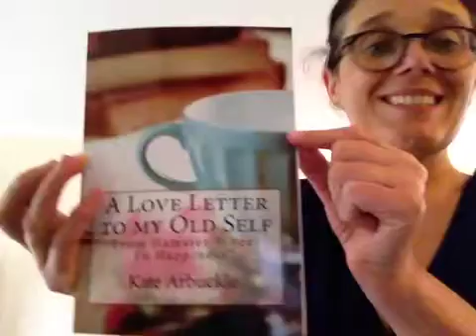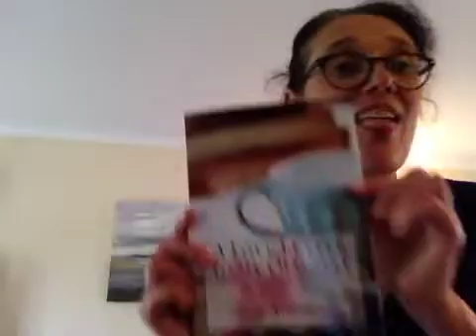Thank you Hannah at Amethyst PA!